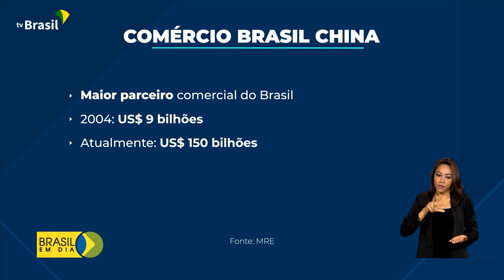Relações Exteriores | Brasil e China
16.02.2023 - Representantes do Brasil e da China se reuniram, em Brasília, para discutir a parceria estratégica entre os dois países.